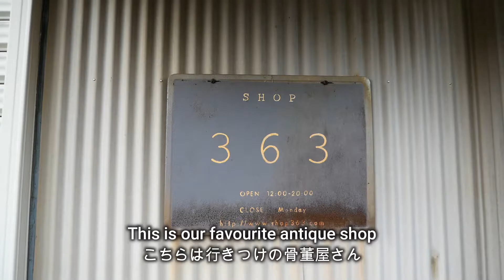【手をかける暮らしVlog】ランディングネットほぼ手作業の全工程 | Landing Net Build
フライフィッシングで使うランディングネットを作りました。
I made landing nets that I use for fly-fishing.

【BGM】mixkit-beautiful-dream